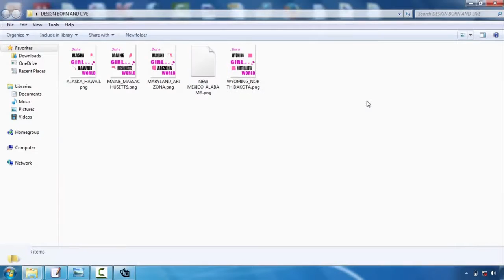Make A Tshirt Design Free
Tee shirts layout is turning into one of one of the most prominent outlets for creatives. Whether you're an illustrator, graphic designer or typographer, the thought of having your layout on a T-shirt is a quite great concept  Nonetheless, the procedure can be a complicated thought. Luckily, Mike Ng of SOYU Tees styles has taken time out of his busy scheduele to bring you 10 pro suggestions for T-shirt design.  Take your time as well as explore your idea.  Sketch it out, go for a walk, produce a few variants, have something to eat, do a complete brainstorming process. After that sleep on it. And also do it over again. If it comes to you immediately, excellent. However check out various other alternatives just in case.  Think of the style on a tee shirt  Having worked on both print and web for many years. I know the huge difference between layout on screen and also a published piece. Do not hesitate to mock it up on a photo of a design, print it out if needed and location it on a real tee, as well as naturally produce your art work at real dimension.  etail is king but keep points straightforward  Everybody values terrific illustration capability as well as focus on detail. There is absolutely nothing far better compared to seeing a really well implemented masterpiece on a tee, that you could examine for hours.  However just as, several of one of the most traditional layouts have been the easiest and also get the message across with their most basic kind. Throughout the middle as well as you could battle to deliver a successful style.  Consider your market  This is a vital one. Are you creating for male or women, young or old? At the end of the day you're designing a product that you desire individuals to wear. Like an excellent marketeer would do, write down the exact individual you intend to draw in to your layout-- that they are, what they like, exactly what other brand names they like as well as go from there.  Everything about colour!  Use the Tees colour successfully and also attempt choosing complementary colours. If you're using Adobe Illustrator, switch on International Colours. It's an outright life saver and also will conserve you so much time. You can additionally use Halftones to make one of the most of the restricted colours you're allowed to make use of.  Prepare your art work effectively  Usage Pantone Colours when display printing, the printers will enjoy you for it. They'll likewise like you if you detail text and broaden any type of strokes you could have. There are plenty of excellent tutorials around depending on whether you're making use of Illustrator or Photoshop.  Resource an excellent printer